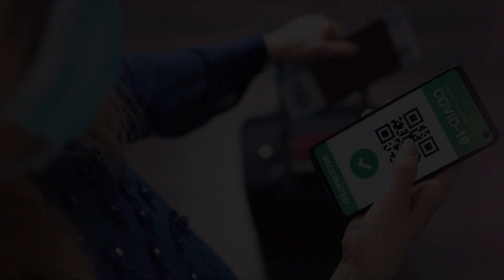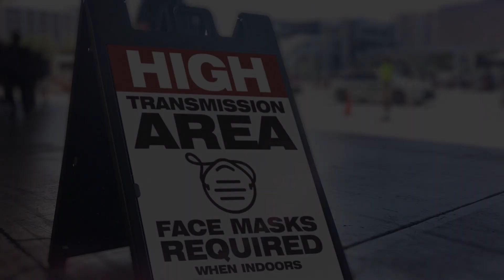Travel to Trinidad & Tobago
Thank you very much for congratulations , for prayers . I feel very good.   I gain strength, follow all the recommendations of doctors, I rest more.   I thank everyone who helps me make films.  We are one team, friends and business partners.
Me and my business partner .COM . we present to all of you three films
 1)Trip to Canada
 2)Trip to Bangladesh
3)Travel to Trinidad & Tobago

Soon we will make a film about climate protection and health .
 We hope you will enjoy all our movies.
I wish you a wonderful, magical, incredibly positive day. Let the energy boil in you, let all the circumstances work out well for you, let every little thing bring great luck! I wish you joyful emotions and brilliant success!

Love and bless . Your Lucy!